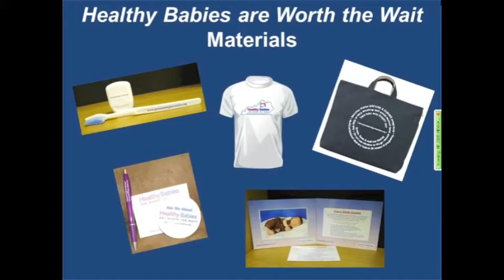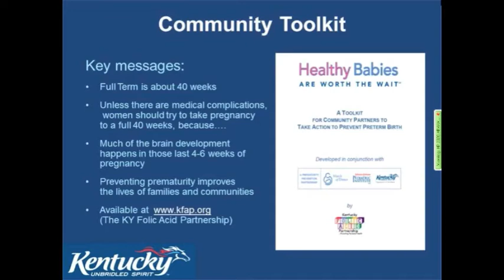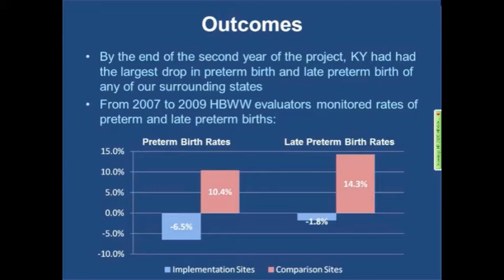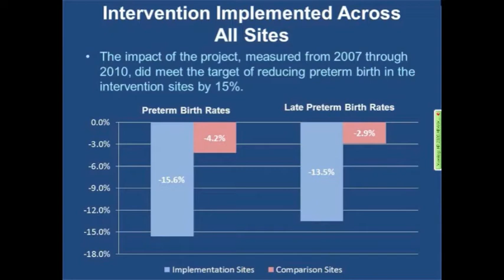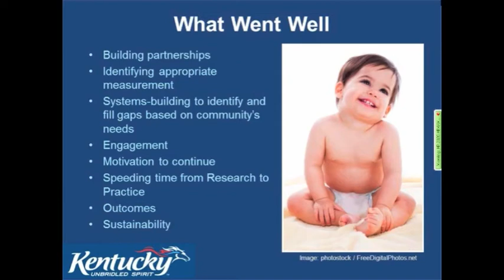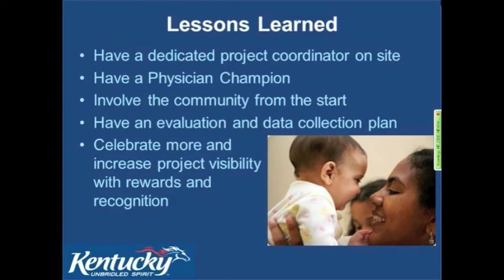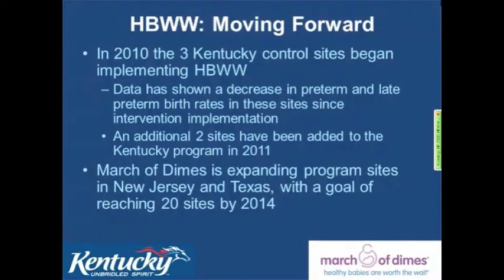Leading Health Indicators Webinar: Maternal, Infant, and Child Health (Part 4 of 6)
Dr. Ruth Shepherd, Director of the Division of Maternal and Child Health, Kentucky Department of Public Health, discusses Healthy Babies are Worth the Wait® as part of the monthly "Who's Leading the Leading Health Indicators?" series.